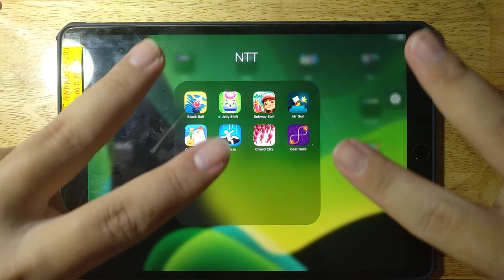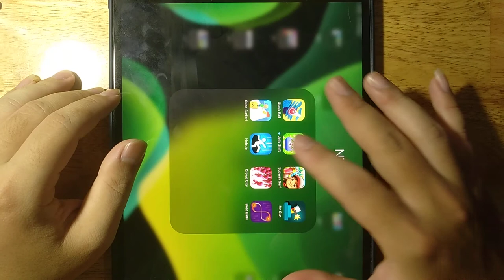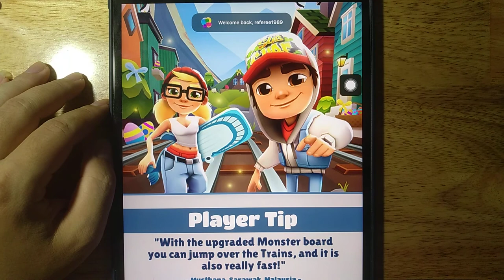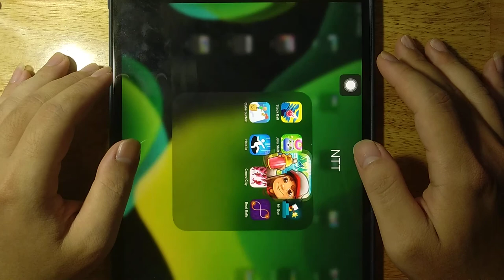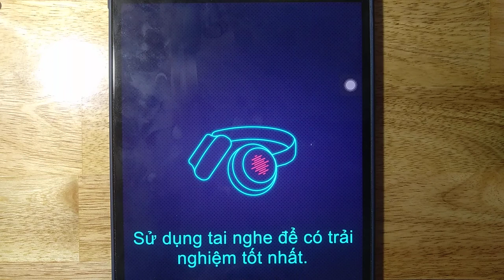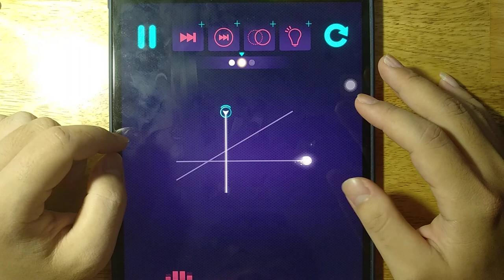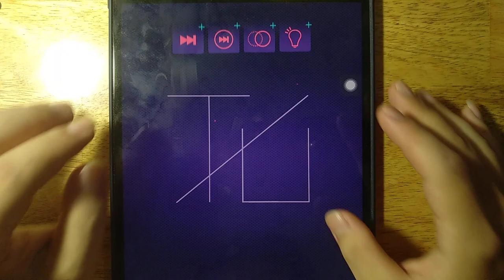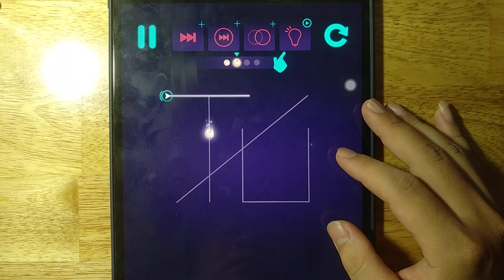Stack Ball, Jelly Shift, Subway Surf, Mr Gun, Cube Surfer, Hole io, Crowd City, Beat Balls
Android GamePlay
iOS GamePlay
iPad GamePlay
GamePlay Walkthrough